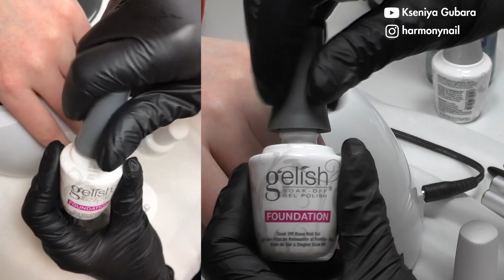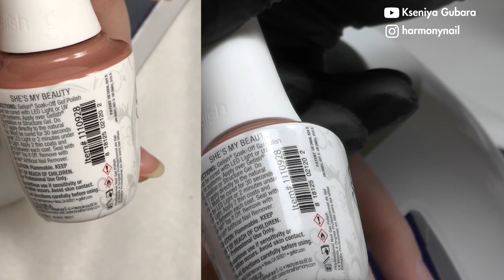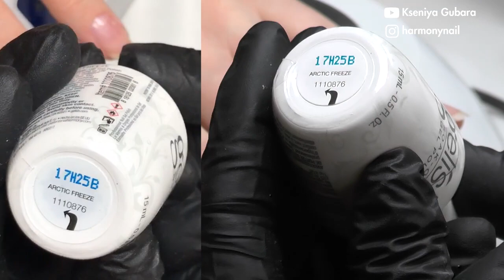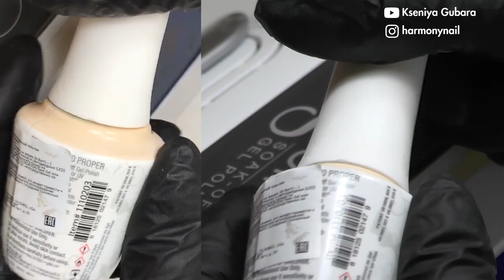Ксения Губара LIVE: выравнивание и укрепление ногтей с GELISH Structure, работа со структурным гелем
Видео-урок посвящен технике работы с растворяемым структурным гелем GELISH Structure, который позволяет укрепить тонкую и подвижную ногтевую пластину, благодаря чему продлевает срок носки цветных покрытий.
Гель наносится как вторая фаза и, помимо укрепления, предназначен для выравнивания неровностей ногтевой пластины, может быть использован в дизайнах.

Ксения Губара - технолог-преподаватель бренда HAND & NAIL HARMONY в России, рассматривает наиболее популярные салонные техники работы с GELISH Structure: французский маникюр с укреплением, укрепление под цветное покрытие с созданием идеального блика, укрепление совмещенное с тонированием.

Запись прямого эфира от 12 марта 2018.